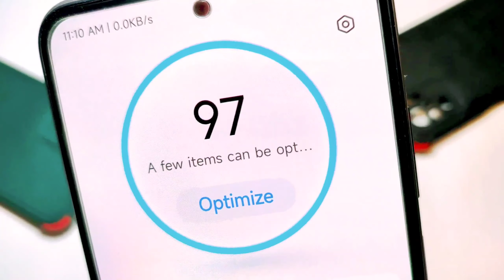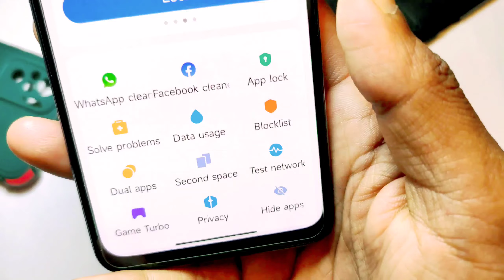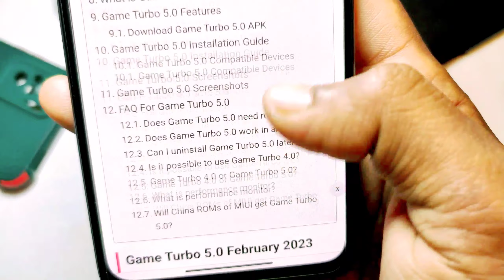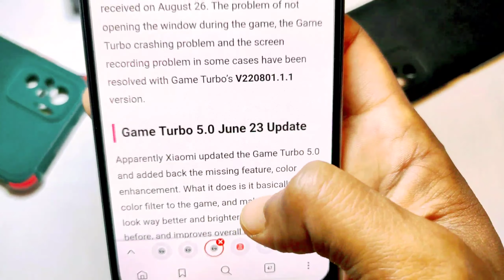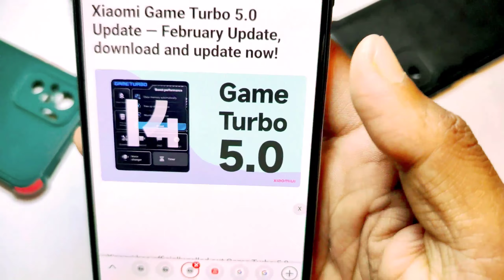New MIUI 13 /14 System App Update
Topic Covered:
1- MIUI 13 System Apps Update
2- MIUI 13 Update
3- MIUI 14 System Apps Update
4- MIUI 14 Update
5- MIUI Game Turbo 5.0 Update